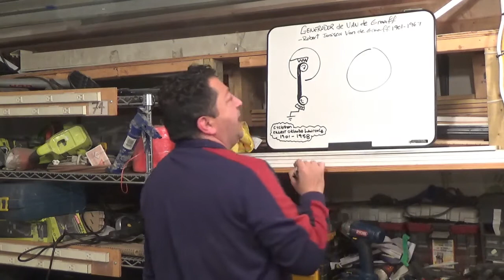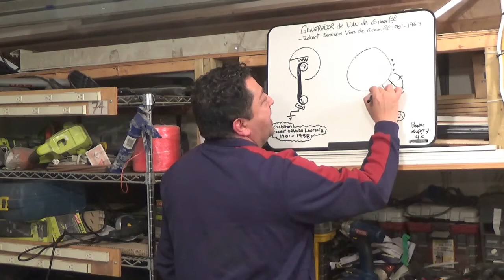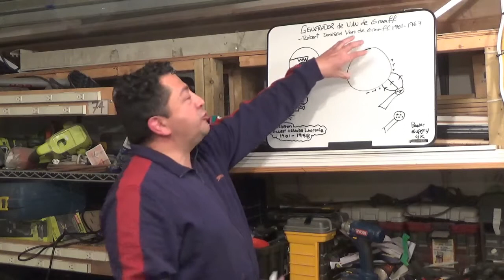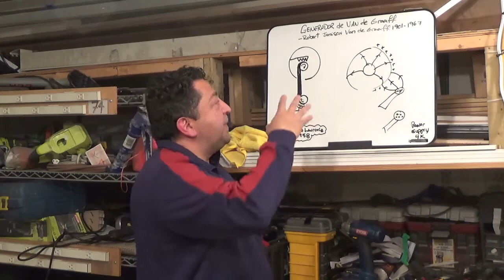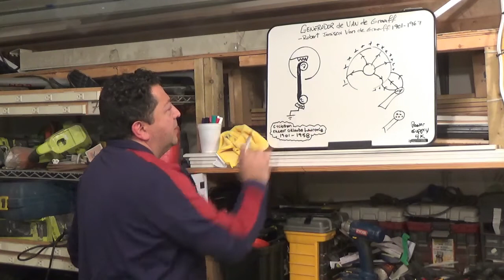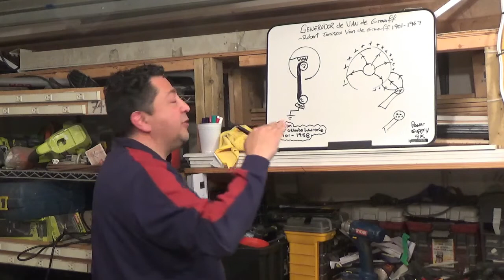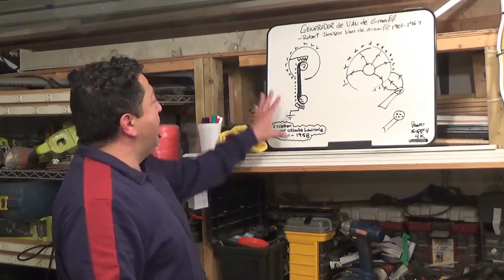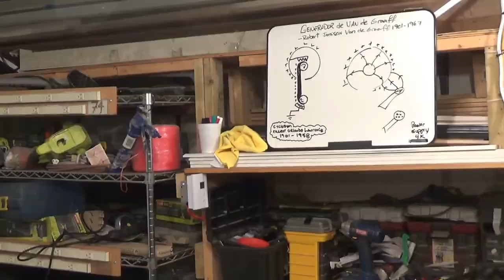Generador de Van de Graaff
El generador de Van de Graaff, es un aparato electrostático creado por Robert Van de Graaff y que utiliza una cinta móvil para acumular grandes cantidades de carga eléctrica